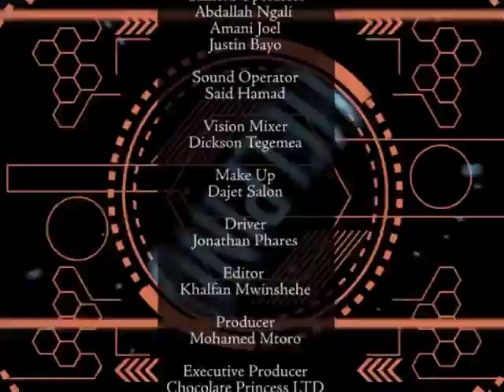Tazama The Mboni Show with Biubwa Ibrahim